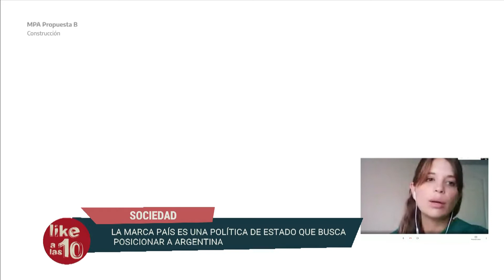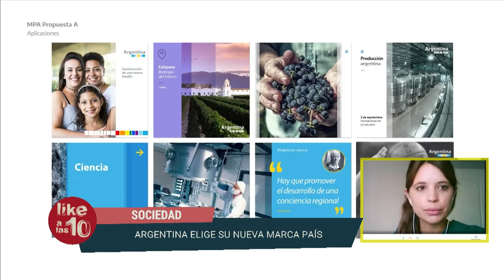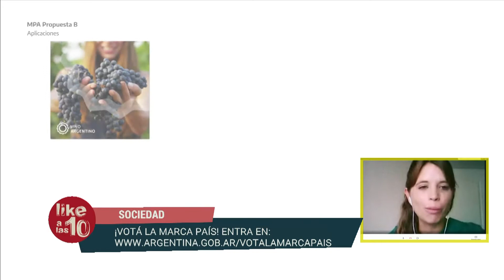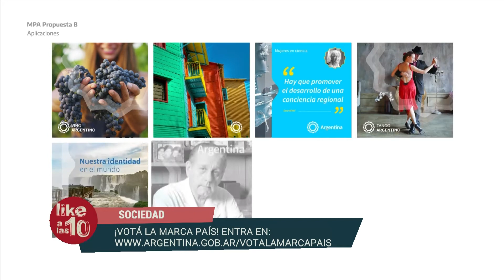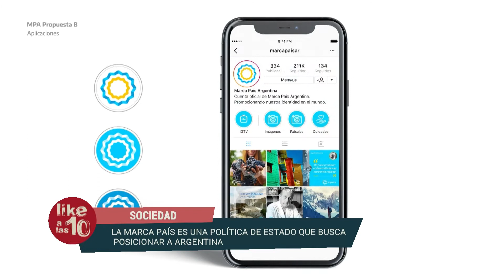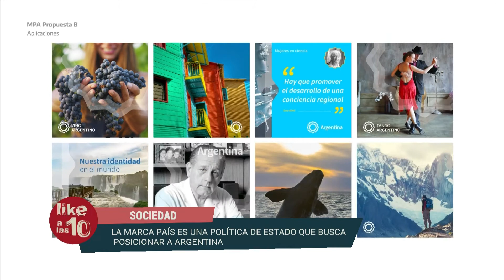La Marca País se renueva y queda poco tiempo para votar el mejor diseño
La Directora Nacional de Marca País, Nadia Zanardi, dialogó con Like a las 10 sobre la historia y creación de este logo que identifica a los productos y servicios argentinos en el exterior. ¿Cómo votar?